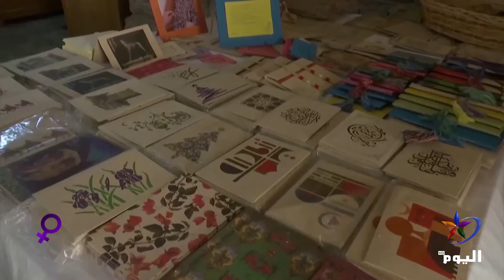الأردن: سيدات يعدن تدوير أوراق الأشجار الجافة لإنتاج أعمال فنية